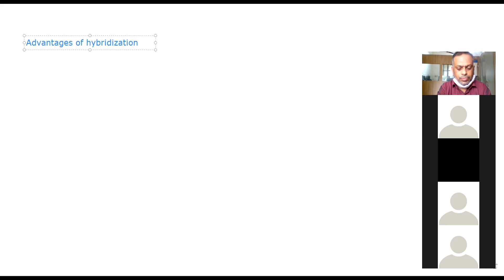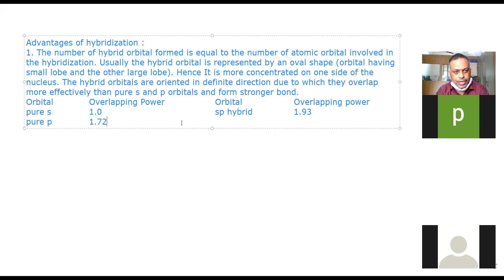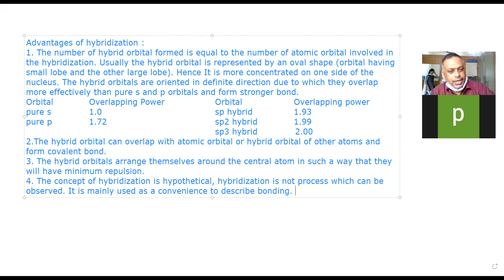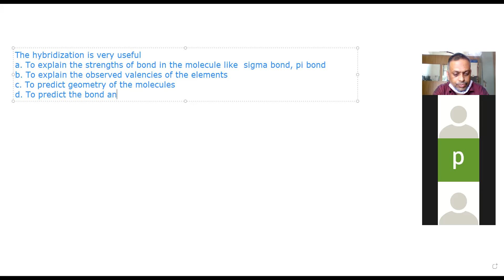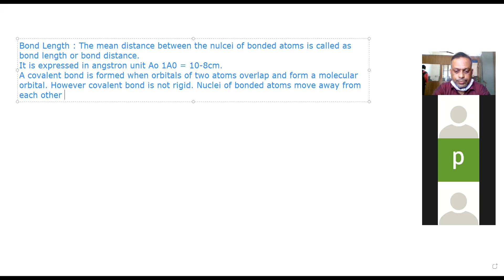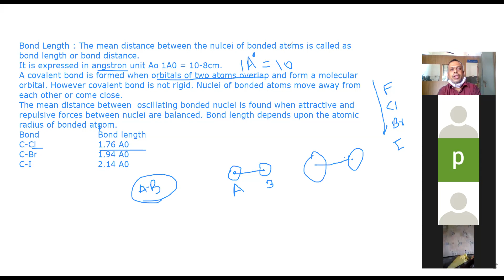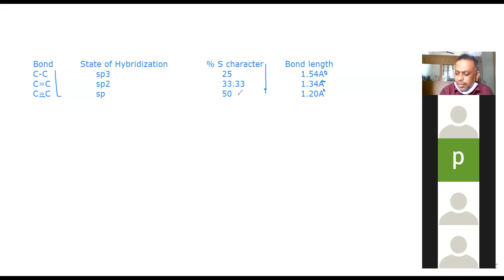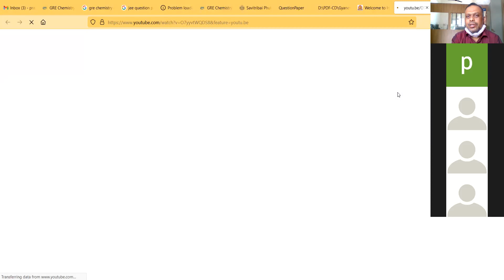Advantages of Hybridization and Bond Length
In this lecture I explained the advantages of hybridization and bond length